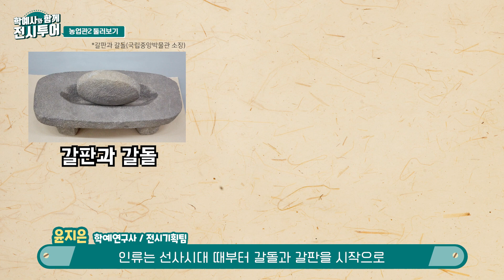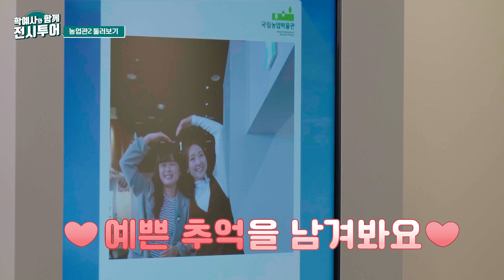[학예사와 함께 전시투어] Ep2 | 과거부터 미래까지🚀 농업기술 변천사가 궁금하다면~?! 🤔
학예사와 함께 전시투어 대망의 2탄!
농업기술의 발전과정을 한 눈에
살펴볼 수 있는 농업관2로 GO~GO~!

박물관에 전시되어 있는
'뚱카롱', '자일리톨'의 정체는?!!

국립농업박물관의
더 자세한 소식과 정보를 알고 싶다면?